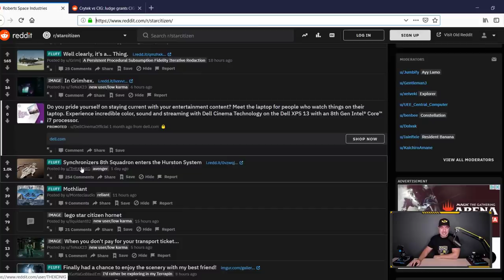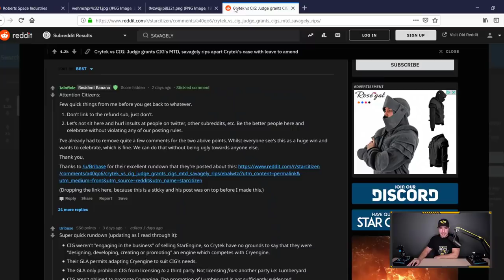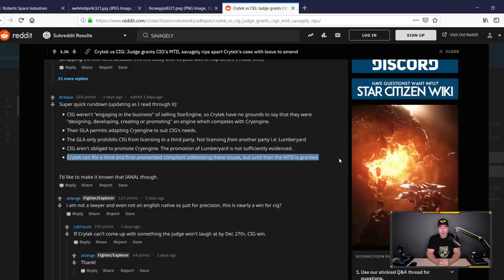CIG vs Crytek - Court grants CIG motion to dismiss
The latest ruling: Motion to dismiss in favor of CIG, but Crytek has one more shot to find another angle, if one even exists.